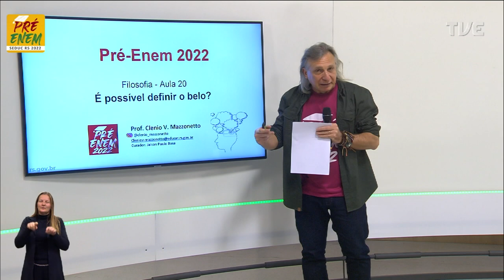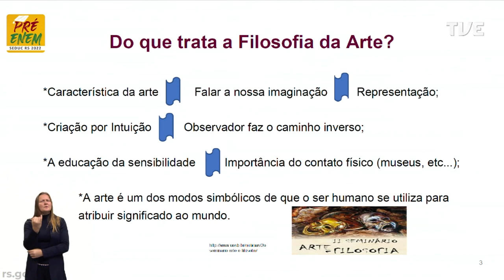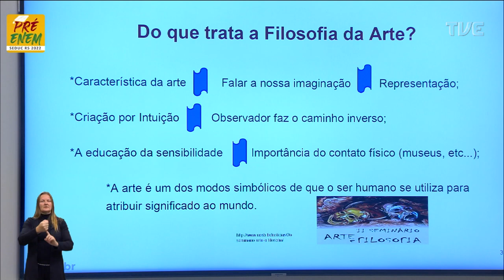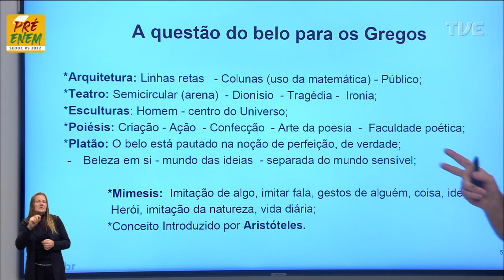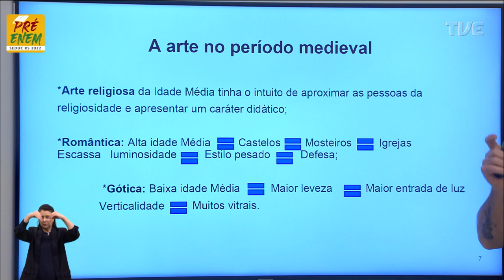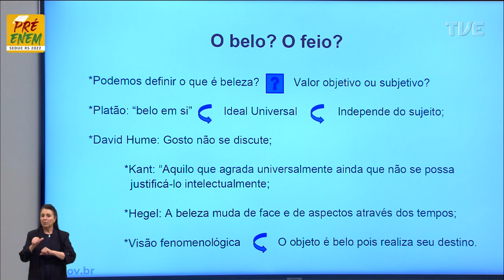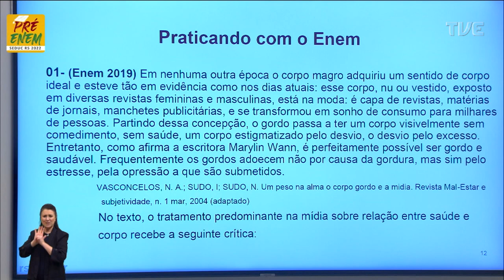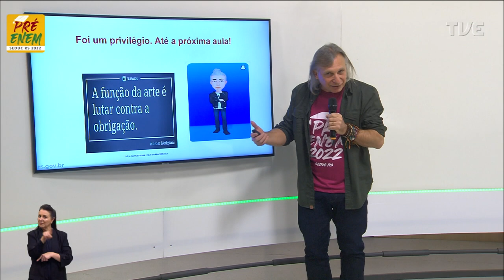Pré-Enem 2022 - Filosofia - Aula 20 - É possível definir o belo? - 08 09 2022